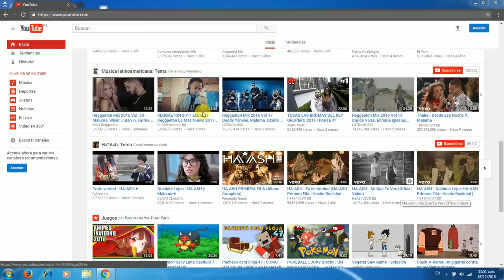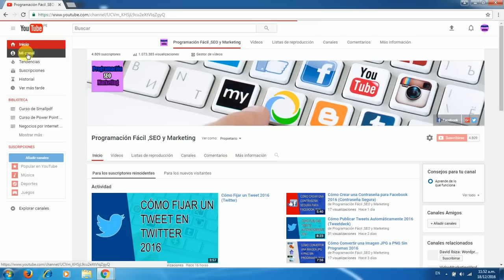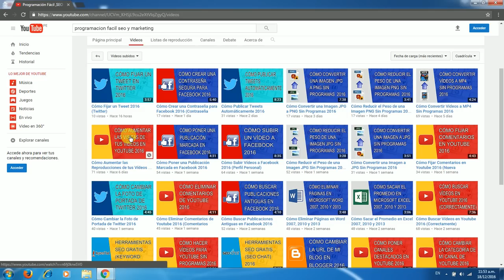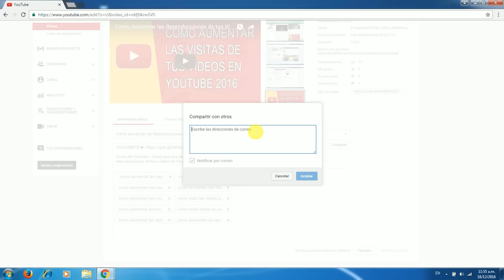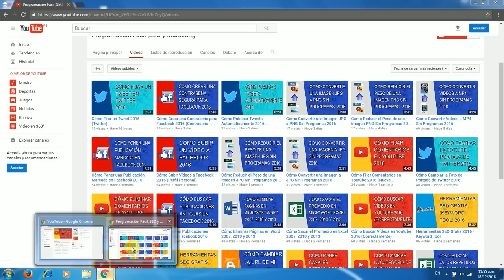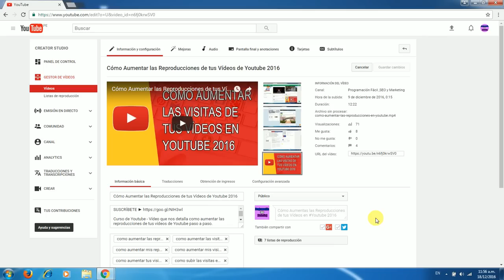Cómo Poner en Privado un Vídeo en YouTube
Tutorial que detalla como poner en privado un vídeo en YouTube paso a paso.